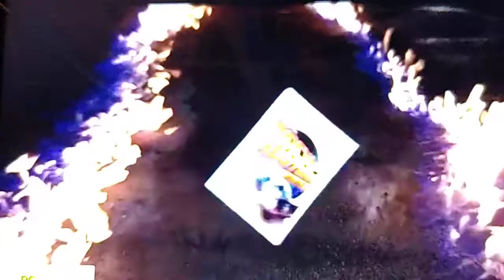First Look At - 1985 Delorean - Back to the Future Time Machine - complete walk around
travel as we go from September 1985 to September 2015 with Marty and doc Brown from the original back to the Future movie here is a complete walk around of dark browns DeLorean time machine. if you enjoy the video please give it a big thumbs up if you haven't subscribed to my Channel please do so because we post new videos like this all week long that way you'll be notified when a new video is available for you to watch. thank you again for stopping by my channel.

Video content provided by: Dave Klus channel and BREENSTORM channel